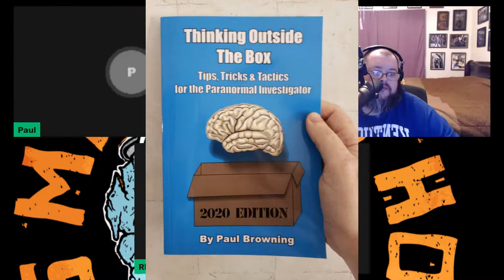Paul Browning - Paranormal Researcher, Author, Lecturer and Hardware prototype builder 12-21-21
Tonight on Beyond The Paranormal Podcast !

Myself and co host RhiAnna Rhose welcome, my friend and Paranormal researcher Paul Browning to the podcast. We'll be talking to Paul about his experiences in the Paranormal field and his research